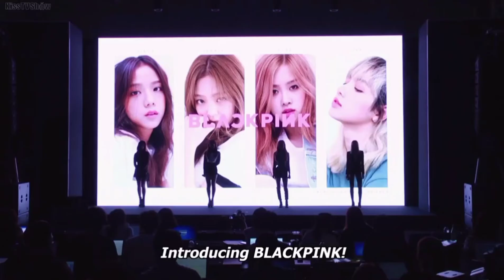[Clip]Light Up The Sky Jennie's Introduction and First Aduiton |Black Pink